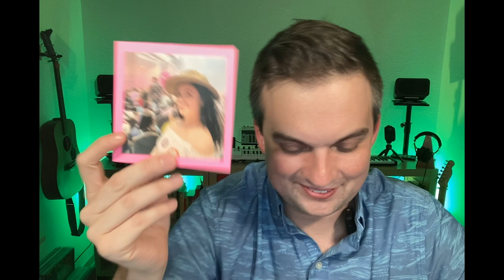Module 1: Describing Physical Appearances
In this video, TESOL Education Specialist Matt Schaefer uses 12 characters to help learners describe physical appearances. He covers the vocabulary needed to describe hair and eye color. This video is intended to mimic how a teacher would present this activity to their classroom/learners.

This video was created for the Access for Teachers - 2nd Edition program in Brazil, which is funded by the Regional English Language Office (RELO) of the U.S Embassy and Consulates in Brazil, and implemented by World Learning.